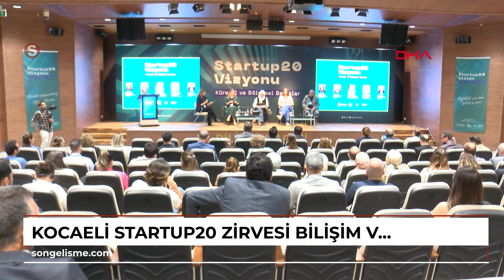KOCAELİ Startup20 zirvesi Bilişim Vadisi’nde düzenlendi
BREZİLYA’da düzenlenecek G20 zirvesi öncesinde startup ekosisteminin güçlendirilmesi ve sektörün sorunlarının tartışılmasını amaçlayan Startup20 forumu, Kocaeli’nin Gebze ilçesindeki Bilişim Vadisi’nde gerçekleştirildi.\r\n\r\nBu yıl Brezilya’da düzenlenecek olan G20 zirvesi öncesinde, liderlerin zirvede konuşacakları konularla ilgili çalışmalar sürüyor. Bu kapsamda Kocaeli’nin Gebze ilçesindeki Bilişim Vadisi’nde Startup20 forumu düzenlendi. Startup20 Vizyonu’na Küresel ve Bölgesel Bakışlar başlığı altında düzenlenen ve moderatörlüğünü Boğaziçi Üniversitesi Girişimcilik Merkezi’nden Doç. Dr. Burcu Rodopman’ın yaptığı programa konuşmacı olarak Brezilya Startupları Derneği Başkanı Ingrid Barth, New York Üniversitesi Abu Dabi Siber Güvenlik Merkezi Direktörü Hoda Al Khzaimi, Alman Startuplar Federal Birliği Genel Müdürü Franziska Teubert ve Startup20 Yatırım Çalışma Grubu Üyesi Chintan Ozo katıldı.\r\n\r\nProgramın açılış konuşmasını yapan Bilişim Vadisi Genel Müdürü Erkam Tüzgen, “Ekosistemlerin güçlenmesi için startuplarda olduğu gibi hükümetlerin, sivil toplum kuruluşlarının, yatırımcıların, teknoparkların, girişimcilik merkezlerinin ve ilgili tüm aktörlerin sürekli daha iyiyi araması, aramaya devam etmesi gerektiğini düşünüyorum. Bu açıdan Startup20 çalışma grubunun bütün G20 ülkeleri için büyük fırsatlar barındırdığını düşünüyorum. Türkiye geçtiğimiz son 20 yılda teknolojik olarak çok ciddi atılımlar gerçekleştirdi. Geçtiğimiz günlerde biliyorsunuz Türksat 6A'yı fırlatarak haberleşme uydusu üretebilen 11 ülkeden biri haline gelmiş olduk. Yine yakın zamanda ilk insanlı uzay misyonumuzu gerçekleştirerek bir vizyon projesini hayata geçirmiş olduk. Bunlar gibi çok çeşitli faaliyetleri sayabiliriz. Ancak bunları mümkün kılan şey aslında bir Ar-Ge ekosisteminin, startup ekosisteminin, teknoloji geliştirme ekosisteminin bir bütün olarak ortaya çıkması oldu. Ülkemizde Ar-Ge faaliyetleri 20 yılda 10 kat artış gösterdi. Ar-Ge'ye ayrılan bütçe açısından gelişmiş ülkelerle rekabet halindeyiz. 2023 yılında, sadece bir senede bilişim sektörü dolar bazında yüzde 30’dan fazla büyüme kaydetti. Bütün bunları mümkün kılan ana şeylerden bir tanesinin de girişimci fabrikası teknoparklar ve Bilişim Vadisi gibi kuruluşlar olduğunu gururla belirtmek istiyorumö ifadelerini kullandı. (DHA)\r\n\r\nHABER-KAMERA: Dinçer AKBİR/GEBZE(Kocaeli),(DHA)\r\n